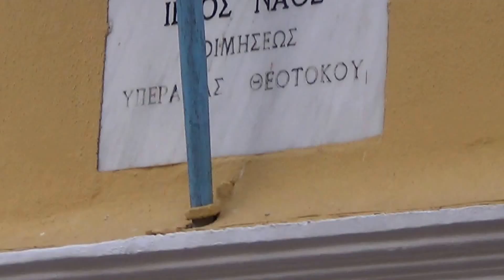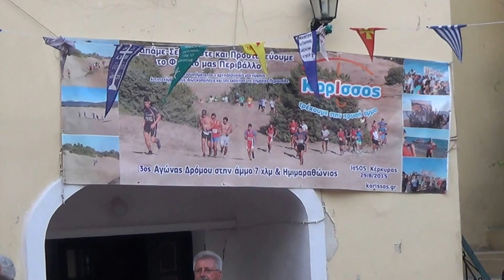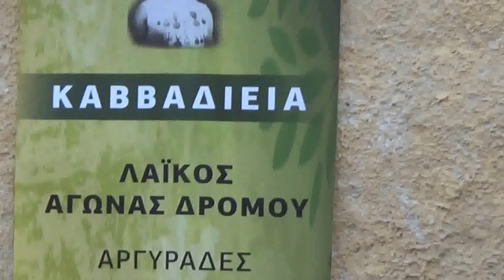Αργυράδων Κέρκυρας Αγώνας Δρόμου 'Καββαδίεια 2015',16-8-2015,Βίντεο 1ο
Ένα  μικρό αθλητικό  βίντεο από την εκδήλωση Αγώνας Δρόμου 'Καββαδίεια 2015' που έγινε την 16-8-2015 στους Αργυράδες Κέρκυρας.Εδώ από την άφιξη των Αθλητών στην όμορφη πλατεία της Παναγίας της Οδηγήτριας με τους Εθελοντές(πορτοκαλί μπλουζάκια) να τους κατευθύνουν και την Επιτροπή αγώνων να καταγράφει την σειρά άφιξης των Αθλητών.Σε κάθε άφιξη αθλητή σήμαινε η καμπάνα της εκκλησίας.Επίσης μικρή  περιφορά της κάμερας σε κάποια σημεία της πλατείας και που κάποιοι θα ..αναγνωρίσουν τα ..Πρόσωπά τους !Χαρείτε το.!.Running Race 'KAVVADIA 2015' in Argyrades of South Corfu on 16 August 2015.Distance 10 km 'Saint George Beach-Small Square in the centre of Argyrades'.Here the final of some Athlets & ..pictures from ..around.!Enjoy it.!